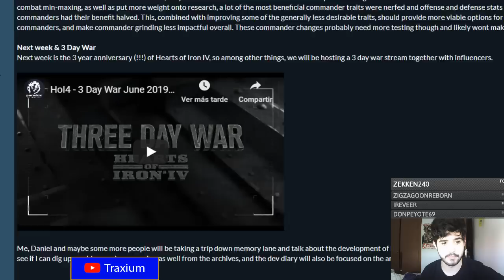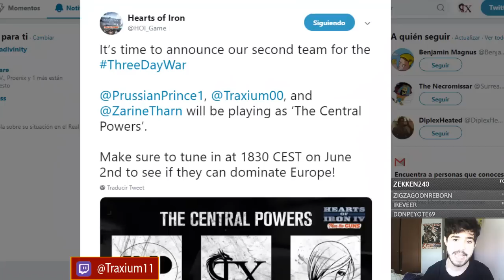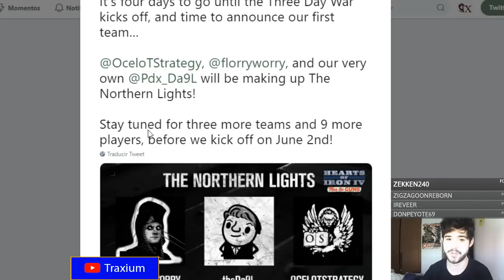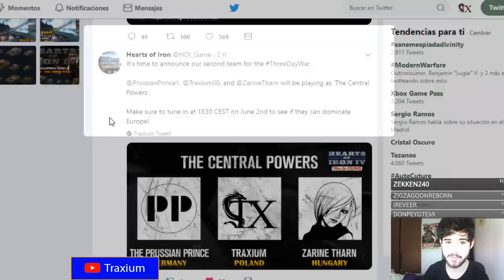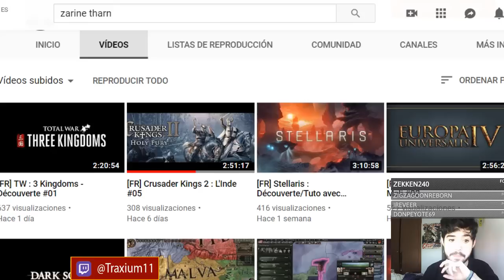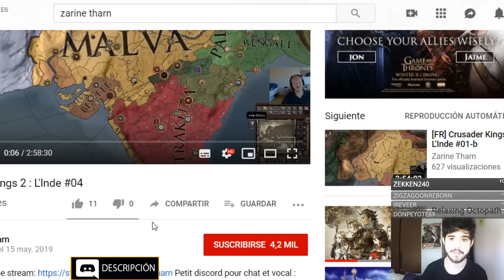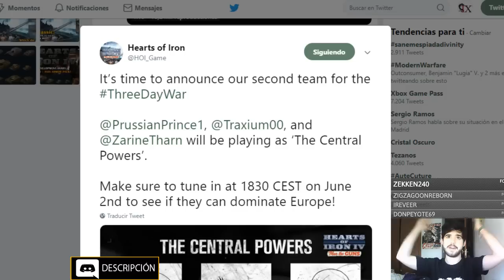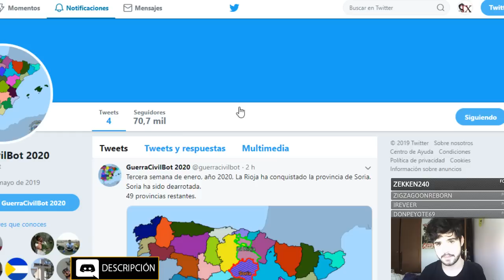¡PARTICIPO EN UNA MP OFICIAL DE PARADOX! - THREE DAY WAR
¿Canales de mis compis?

Crusader Kings II: 2012
Europa Universalis IV: 2013
Stellaris: 2016
Hearts of Iron IV: 2016
Imperator Rome: 2019